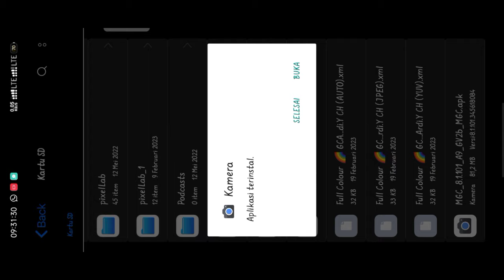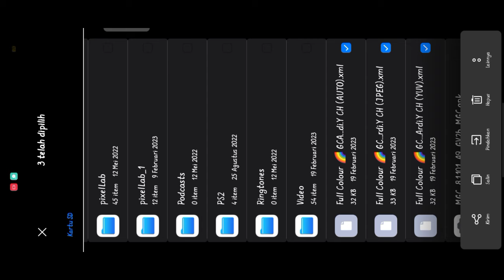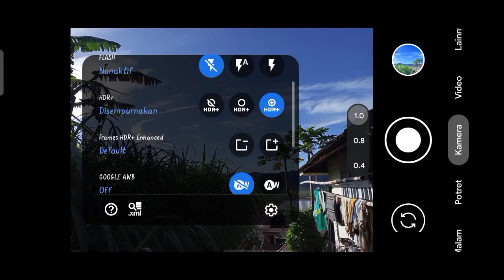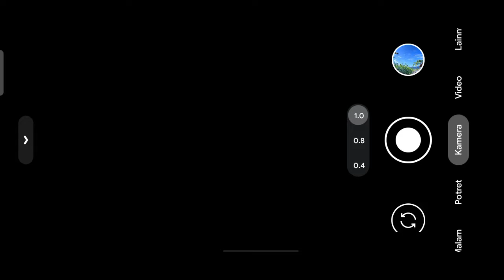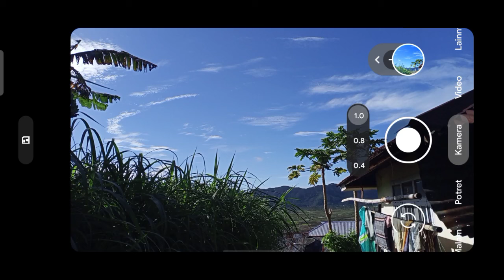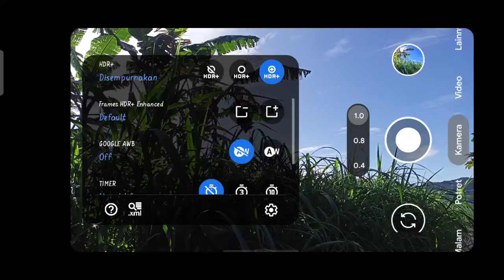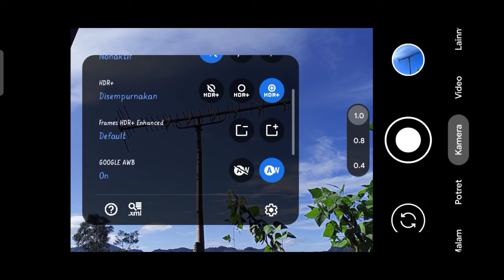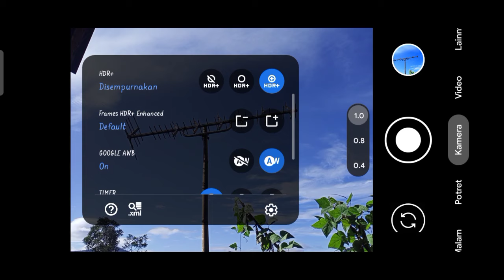WARNA SUPER GONJRENG 🔥 TERBARU CONFIG FULL COLOUR GCAM BSG 8.1 HASIL SUPER JERNIH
Makasih buat yng sudah mampir ke channel ini, jika ada kesalahan kata mohon di maafin.🙏